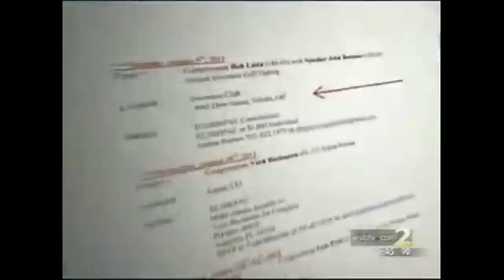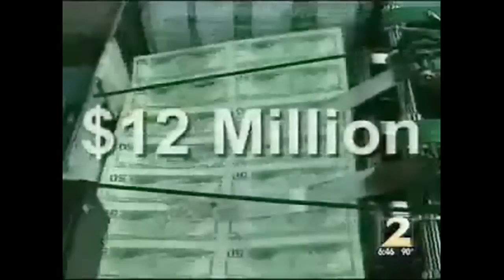WSB-TV -- Congress Vacation Costs -- Gabriela Schneider -- 08/09/11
WSB-TV in Atlanta interviews Sunlight's Communications Director Gabriela Schneider regarding the cost of Congress being vacation despite the crisis on Wall Street.